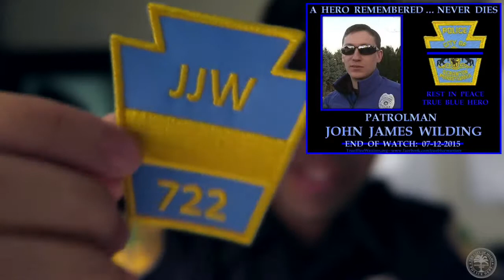Miami Police VLOG: K9 Patrol Arrested a Suspected Sex Predator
Our K-9 units have a unique role in our department. I was able to jump in with Ofc. Clifford and he shed some light on what they do. We responded to an armed car-jacking perimeter and helped.

We finally get to meet up with K9 Officer Clifford again. This time we ride along with his human (Ofc. Monleon) and furry partner (Kane). Throughout the midnight patrol we were able to arrest.

As a K9 handler you must face the harsh reality that your partner might not make it through your entire career. Today we say good bye to our beloved K9 Red. I was invited by Sgt Redondo to.